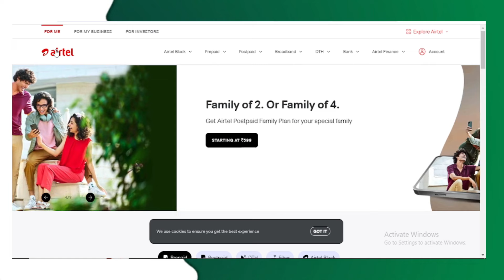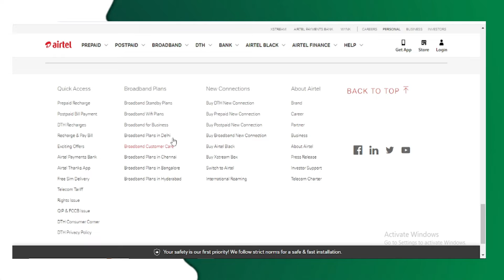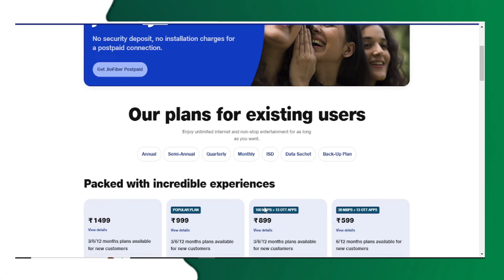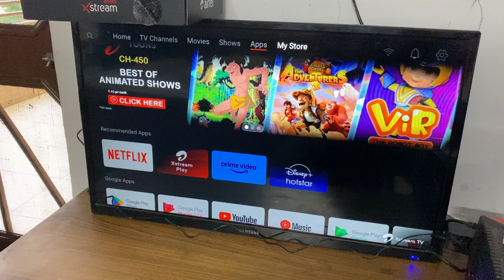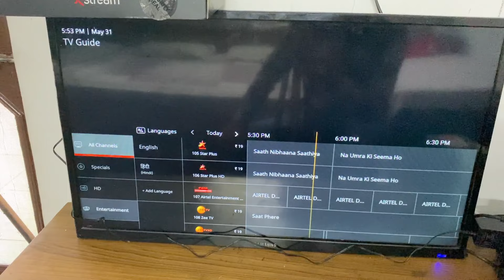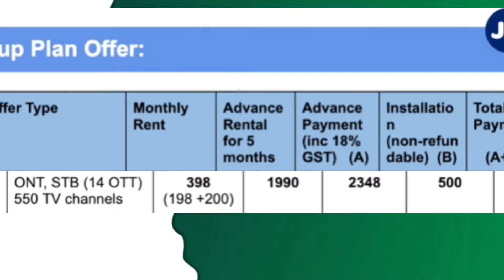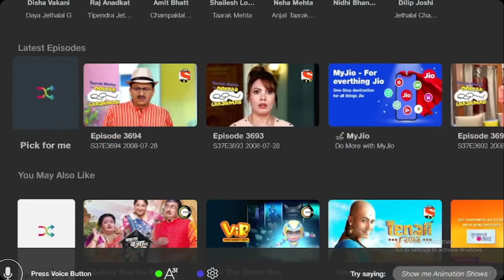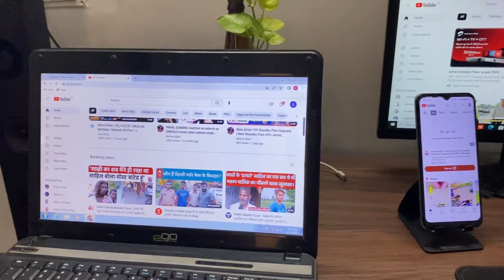Jio ₹398 Fiber & Airtel ₹399 Fiber | Booking Jio and Airtel Fiber in 2024 | Which one is best ?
Searching Key Words👇👇👇

jio fiber
airtel 399 fiber plan
jio fiber 398 plan details
airtel xstream fiber
398 jio fiber plans
airtel 10 mbps speed test
airtel fiber broadband
jio fiber vs airtel xstream
airtel 199 fiber plan speed test
airtel airtel
airtel fiber
airtel fiber plans
airtel xstream fiber installation
character introduction freeze effect
jio
jio 198 broadband plan
jio backup plan
jio fibre plan
jio unlimited data plan
airtel 10 mbps plan
airtel backup plan
airtel broadband
airtel broadband lite plan speed test
airtel fiber 10mbps plan
airtel fibre
airtel xstream
how to recharge jio fiber
jio vs airtel fiber plan
jio fiber 399 plan vs airtel xstream 499
jio fiber vs airtel fiber plans comparison
jio fiber vs airtel xstream plan
jio fiber vs airtel xstream plan comparison
airtel vs jio fiber backup plan
jio fiber 198 plan vs airtel plan
jio fiber 198 plan vs airtel xstream
jio vs airtel fiber
jio vs airtel 5g
jio vs airtel vs vi
jio vs airtel 4g speed test
jio vs airtel 5g speed test
jio vs airtel which is best
jio vs airtel speed test
jio vs airtel broadband
jio vs airtel postpaid plan
jio vs airtel tamil
jio vs airtel recharge plan
jio vs airtel plans 2023
jio vs airtel fiber speed test
jio vs airtel sim which is better

BOYA BYM1
Canon EOS 200D
HP Laptop 15s, AMD Ryzen 5
GAMING KEYBOARD MOUSE
Digitek DTR 550 LW (67
DIGITEK® (DRL-15C RGB)
GAMING MOUSE PAD